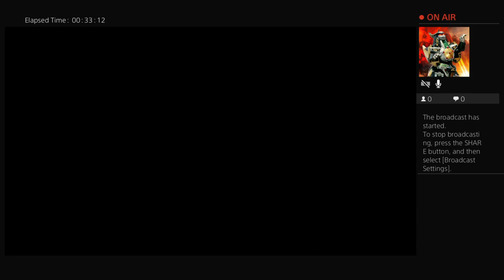Let's Play #20(BLIND) Resident Evil 6 part 6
Wait i gotta go to die again derp?